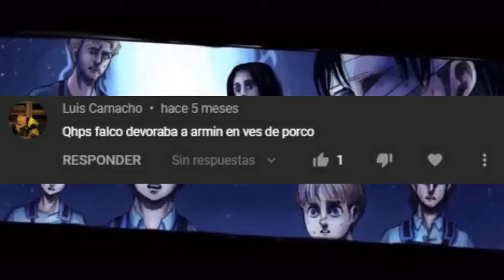¿Que pasaría si falco se comia a Reiner en ves a Porco?